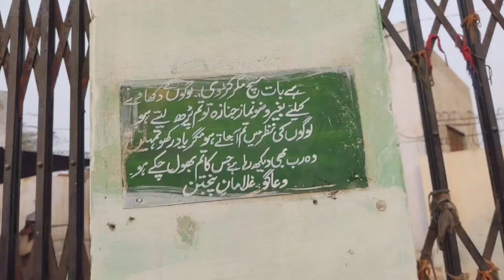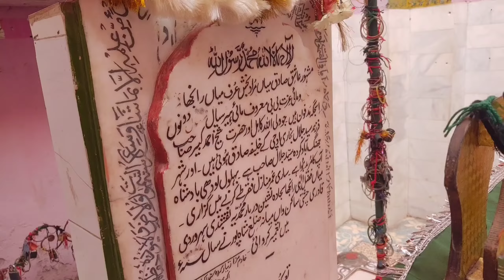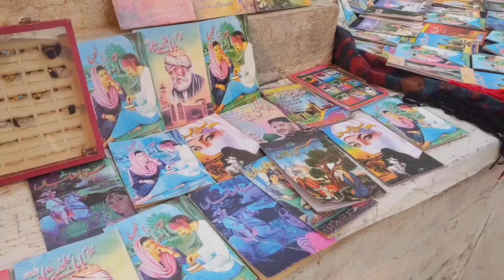Heer Ranjha Darbar In Jhang / Real History Of Heer Ranjha Darbar